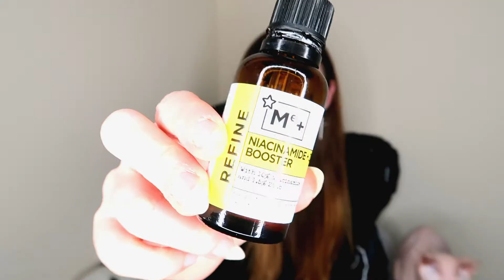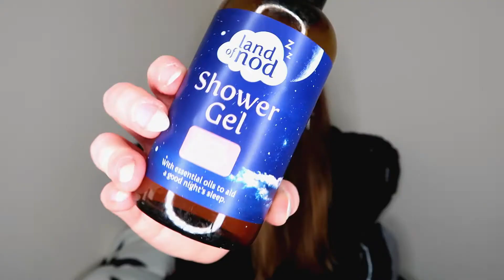Skincare, Haircare & GIN!? - CURRENT FAVES | Megan Grace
Hey Guys!

It's time for another faves video! What are you loving at the moment?

Thank you all so so much for watching! I hope that you enjoyed it!!

Megan x